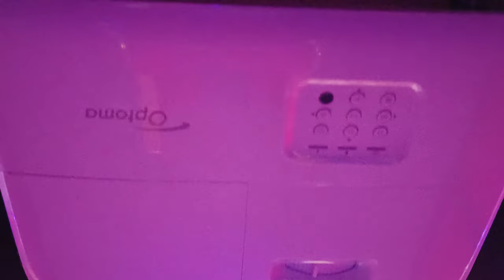Home theater making Varkala ! How can make a low budget home theatre ! home theatre on upstairs !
home theater on upstairs
ഡോൾബി അറ്റ്മോസും, ഓറോ ത്രീഡിയും ഇനി ഒറ്റ പാക്കേജിൽ. അതും വെറും ചുരുങ്ങിയ ചിലവിൽ.
home theater making
home theater Kerala
home theater Thrissur
low budget theater
auro 3d
auro 3d and Dolby Atmos combined package
5.1.4 home theater
basic setup auro 3d
sound system
Dolby Atmos
Polk speaker package
Malayalam home theater
how to make low budget theater
home theater malayalm
Denon 4700
Dolby atmos 7.2.2
 low cost home theater
home theater in kerala house
 how to set up home theater on budget
7.1.2 Dolby atmos
home theater common mistakes
top 10 mistakes in setting home theater
9.2Dolby atmos
7.1home theater
 low budget home theater
 home theater in kerala
how to set up home theater in kerala house
minimum spce for home theater
9.1.2 dolby atmos
how to set up home theater in living room
# budgethometheater
latest malayalam movie
OTT release
new movie release online
home theater srt up
home theater diy
home theater kerala style
home theater malayalam review
how to set up home theater
# commonmistakesinhometheater
# budgethometheater
# faqhometheater
Best av recevier
7.2
9.2
13.2
5.1
7.1.2
Dolby atmos
home theater set up malayalam
how to set up home theater in malayalam
minimum space for home theater
# customizedhometheater
hometheaterin kerala
#7.2.2 atmos
# hometheaterkalady
# hometheaterperumbavoor
# hometheaterthrissur
# kingoftheater
# budgethometheater
# mistakesofhometheater
home theater in ernakulam
home theater in thrissur
home theater in chalakkudy
home theater  in kalady
home theater in perumbavoor
home theater kottayam
home theater in muvatupuzha
home theater in kunnamkulam
home theater in guruvayoor
home theater in chavakkad
home theater in wadakkencheri
home theater in chittur -tattamanagalam
home theater in palakkad
home theater in ottappalam
home theater in shornur